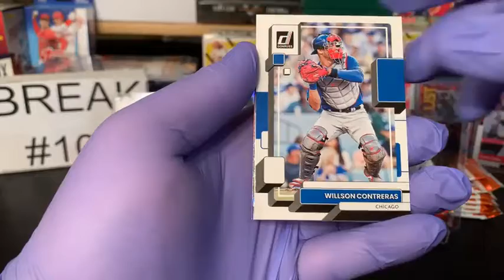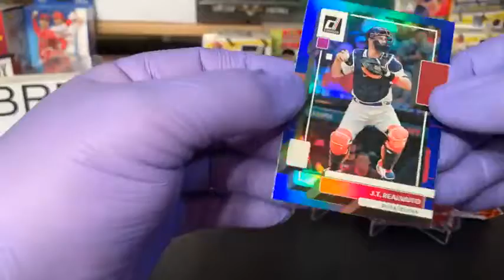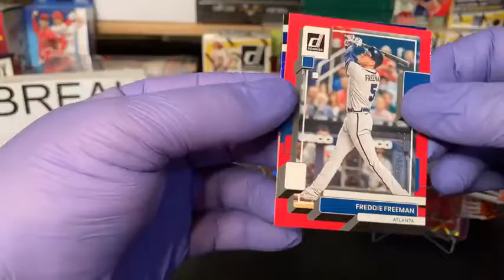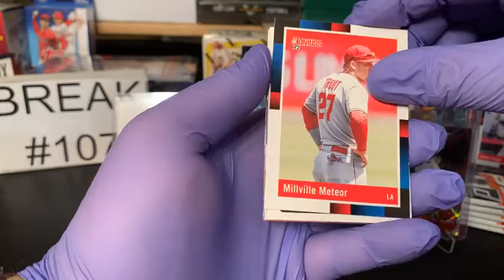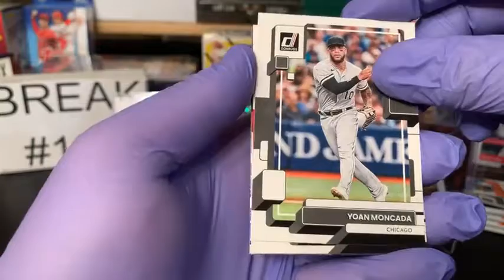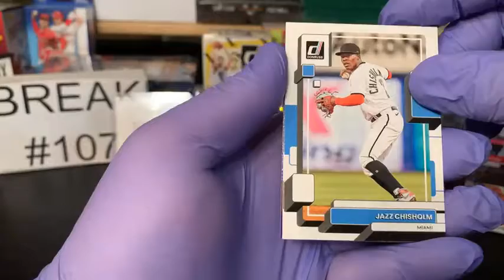Break #107 Part 3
Monday, May 9, 2022 7:00p.m CST (2- 2022 Donruss Baseball Hobby Boxes)